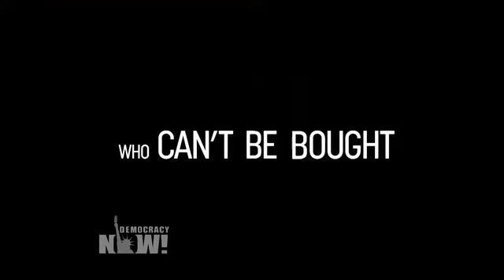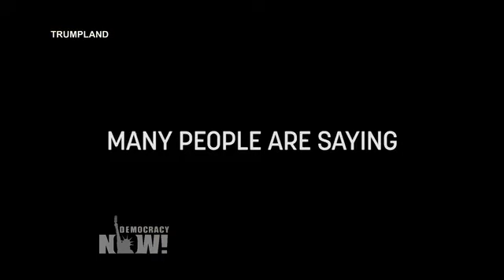"Michael Moore in TrumpLand": Filmmaker on Donald Trump, White Men & the Sound of Dying Dinosaurs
- With just days until the election, we spend the hour with the Academy Award-winning filmmaker Michael Moore and talk about his surprise new movie, "Michael Moore in TrumpLand," which he performed live before an audience at the Murphy Theatre in Wilmington, Ohio, where there are 25,000 registered voters in the county and only 500 of them are registered Democrats.